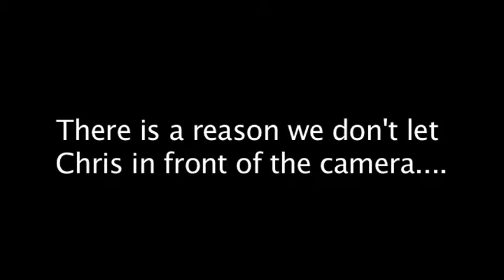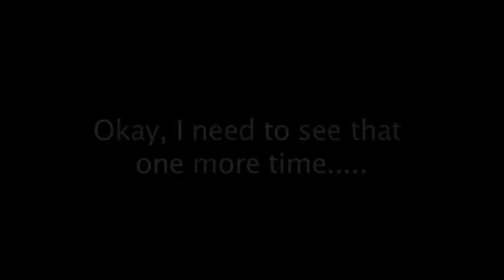bloopers.mov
On The American Garage, of course we have a little fun whenever we can- here is an out-take. One of many to come I am sure.